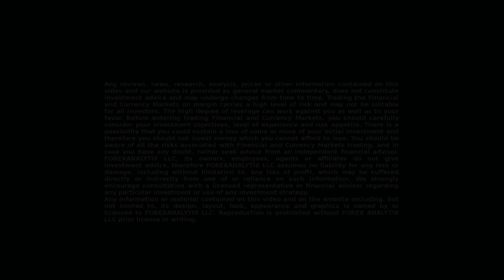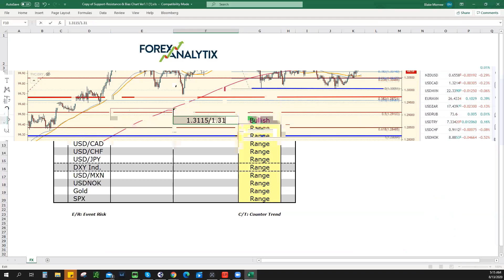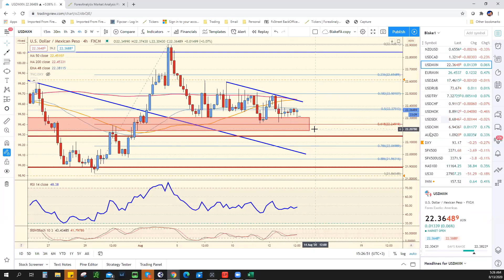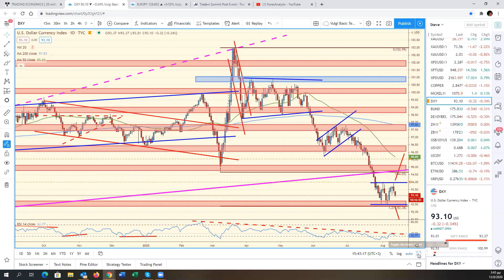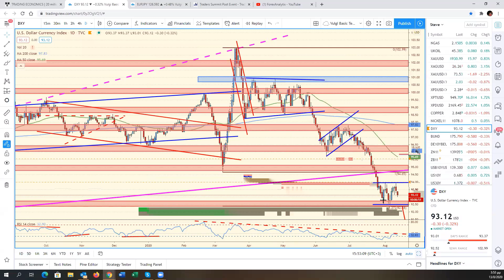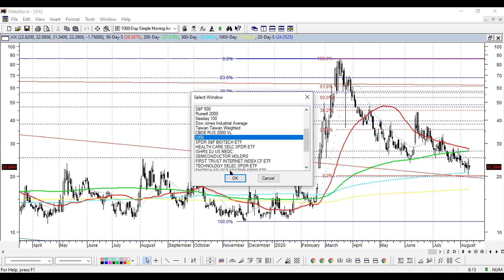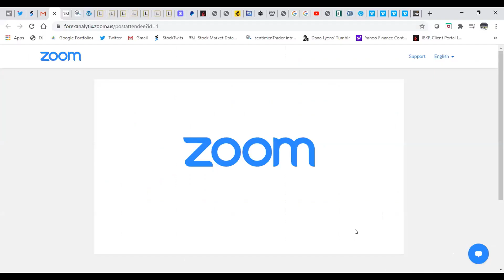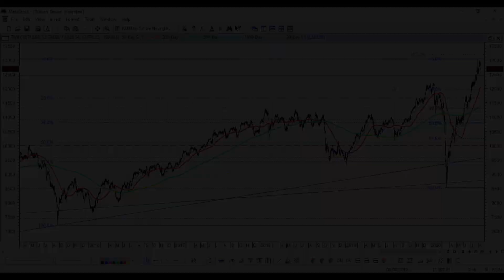FACE Webinar August 13th 2020